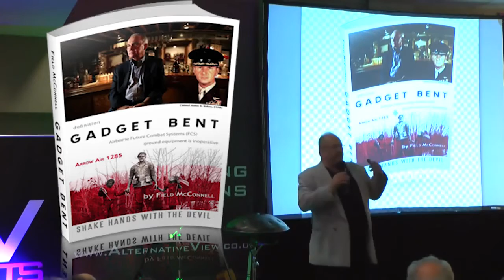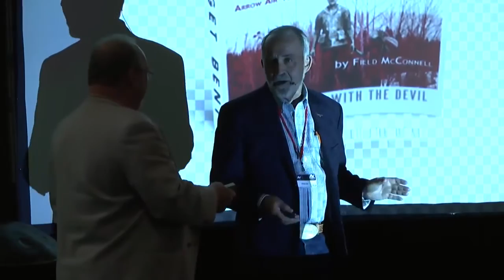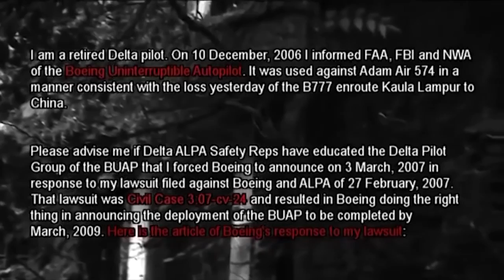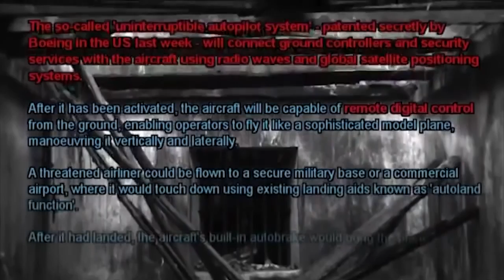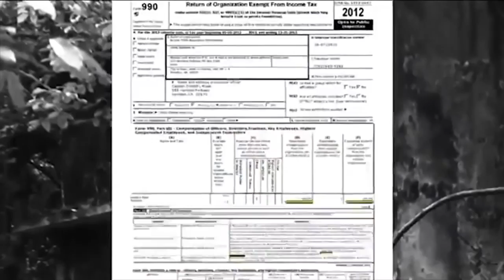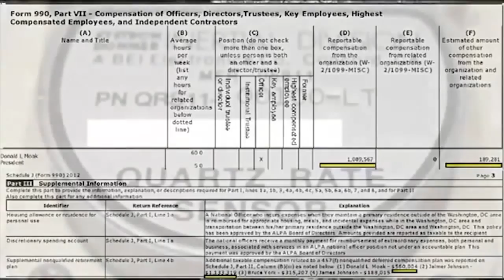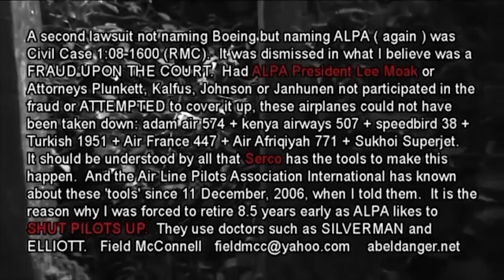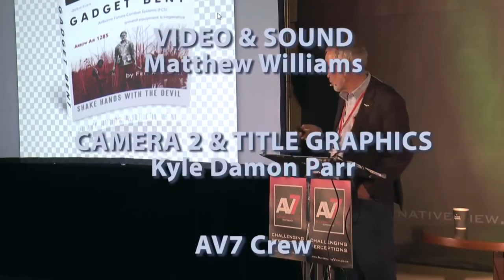Field McConnell - AV7 : HUMANITY RISING CONFERENCE - May 2016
Video Courtesy Of Abel Danger.

ALTERNATIVE VIEW CONFERENCE SCHEDULED FOR 13/14/15TH MAY 2016 – HORWOOD HOUSE IN BUCKINGHAMSHIRE – “WORKING TO BRING ABOUT CHANGES WE ALL KNOW WE NEED TO SEE”